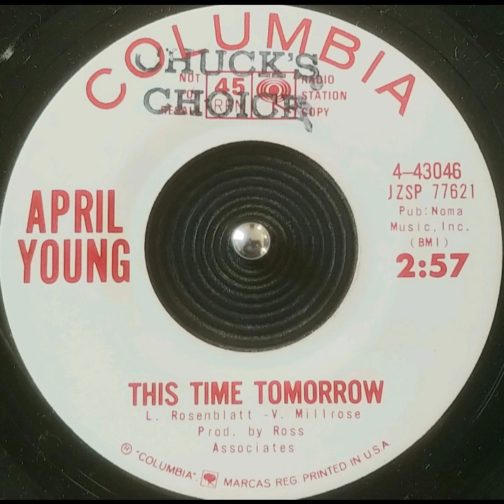Doo Wop Party with Chucko #36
Join us for another hour of the greatest songs of the past. Chucko strikes the rock atop Radio Mountain!
Notice on the image of our featured record this week, along its top edge there is a stamp, "Chuck's Choice"! Coolsville!